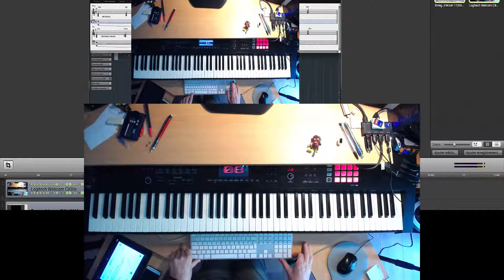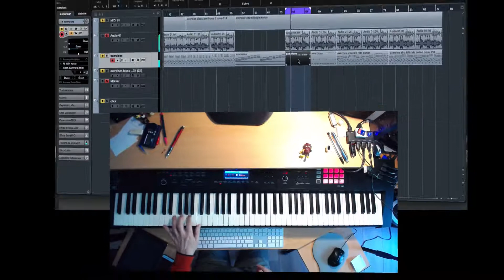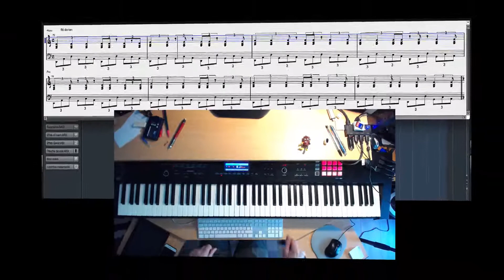Groove ternaire 2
Piano : comprendre pour progresser
Pour cet exercice, le groove drumgenius utilisé est Afro 6/8 5, tempo 113
Nous travaillerons la précision de notre mise en place ternaire

Enchainement d'accords sur un groove ternaire
suite de la vidéo mode dorien vs mode mineur naturel
Rappel théorique sur les deux modes
Travail technique, coordination des mains
(PDF disponible pour mes élèves)